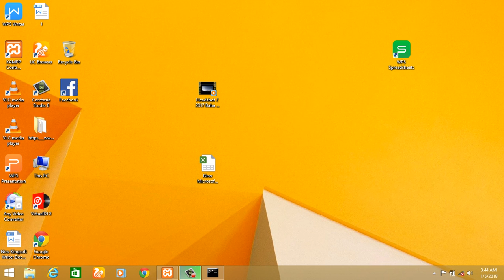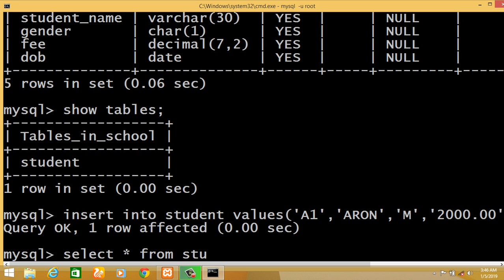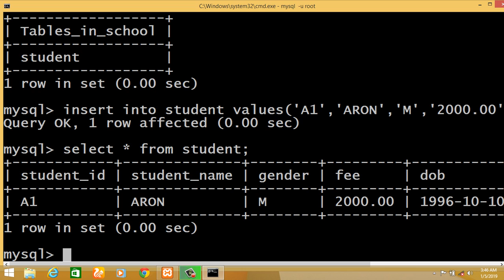MySQL lecture 4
this video show how to insert data in the table